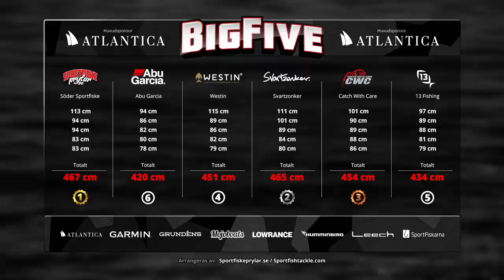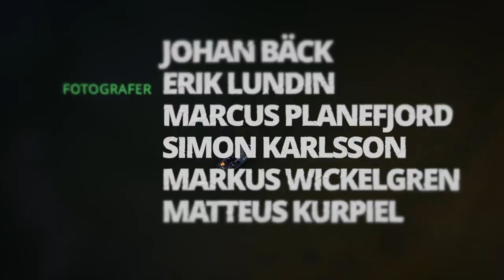Pike Fight 2021 - Episode 6 Season Finale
This is the final hours of Pike Fight 2021. It's been an intense season with great fish and some insane  moments. Enjoy!